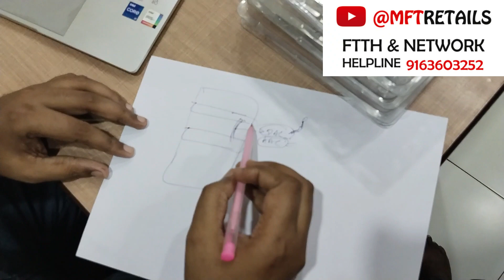Use of 10G Multimode SFP for Short Distance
Which SFP should used for  less than 300 Meter distance?
Should we use multimode sfp ?
MFT Retails provide all type of technical support related to FTTH, Networking, Optical FIber Network, CCTV Solution, BSNL FTTH , Server Setup, Wifi Zone Setup, Log Server Setup, NMS Setup.